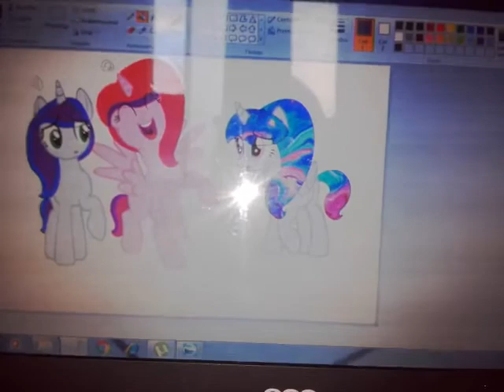Votação qual vai ser a minha oc ( votos na descrição )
Votos
1: 3 votos
2: 3 votos
3: 6 votos